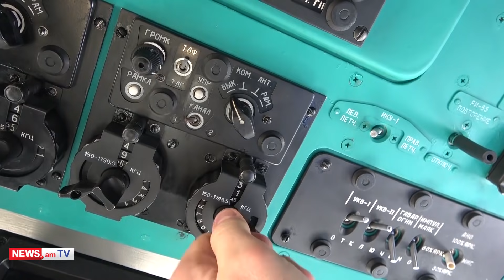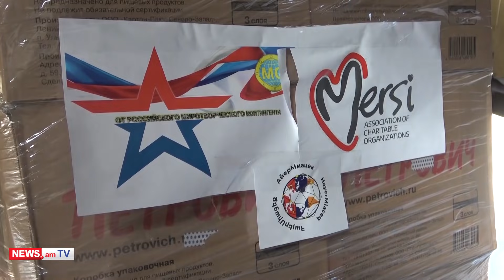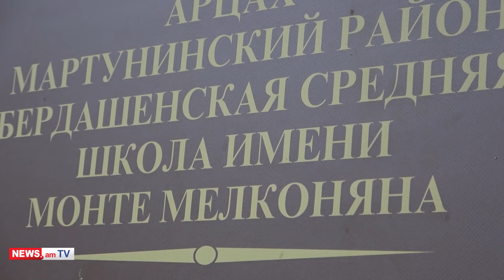Ռուս խաղաղապահները շուրջ 300 տոննա մարդասիրական օգնություն են բաժանել արցախցիներին